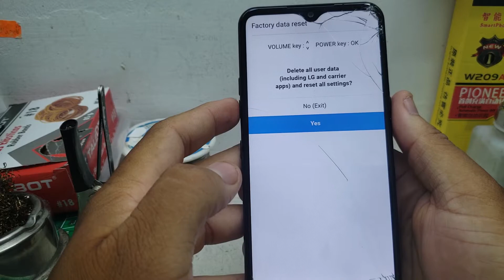como restaurar de fábrica los LG K51, K51s, K42, K42s, K52, K61. Stylo 4, Stylo 5, Stylo 6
Mi Pagina Blog donde dejo todos los archivos Mandraklife Como Hacer Hard Reset a Los LG K51, K51s, K42, K42s, K52, K61.  Stylo 4, Stylo 5, Stylo 6, con la versión de android, 10 y 11 en adelante.

Estos video se hacen con el fin de educar e informar, tutoriales de calidad, y seguros.

Vídeos Anteriores:
Como quitar la Cuenta de GOOGLE en Tablet /Nook Tablet 7 (Barnes and Noble)

!Aclaracion! /Cambio de ID de inicio de sesión En psn + Ps4 Ps3 /2017

Como cambio ID de inicio de sesion en Psn + Ps4 Ps3 Solucionado /Facil y Rapido

Este mensaje fue eliminado o Anulado Whatsapp 2017 / Para Android y ISO

Como cambiar el ID de inicio de sesion en psn desde mi Android /P4+Ps3

Como quitar la nueva actualizacion de youtube 2017 / Facil y Rapido

He olvidado el PIN para salir del Modo Niños, | cómo puedo salir y recuperar el acceso al celular s6

Como Usar AppLike En todos los Países y Regiones Bien Explicado nuevo metodo

Como Quitar el control Parental de Tablet Kindle Amazon Fácil y Rapido / 5ta Generacion

Como instalar Clash Royale en una Tablet Kindle Fire Amazon / (No Root)